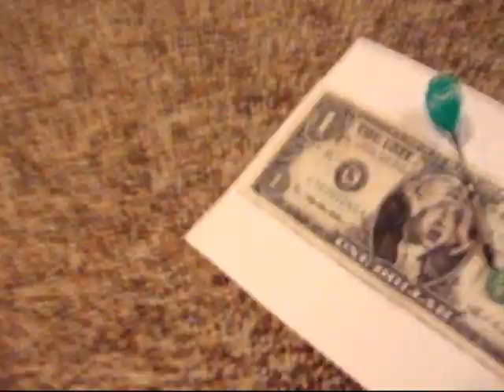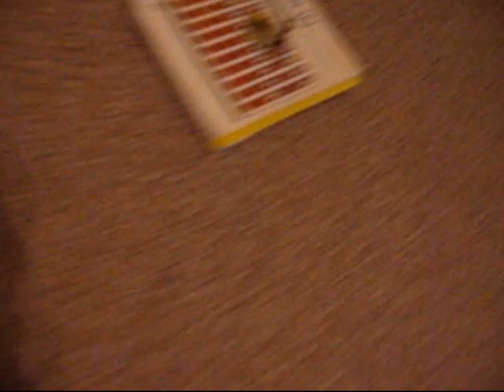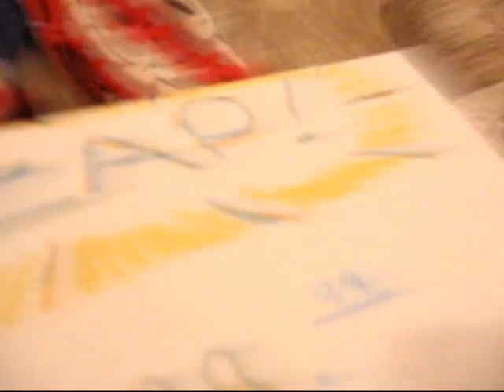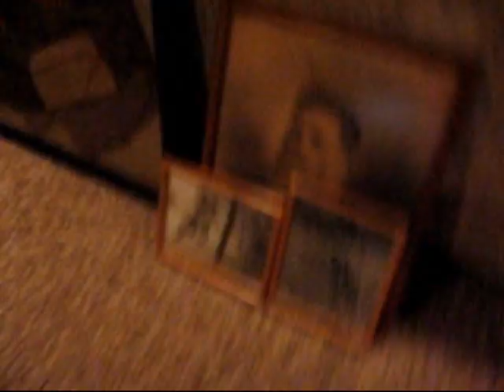The Original Cookie the Collie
It's the Original Cookie the Collie Movies! I made this in 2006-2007, so my voice... sounds WAY different now than it did.